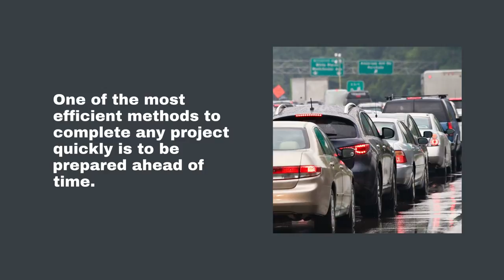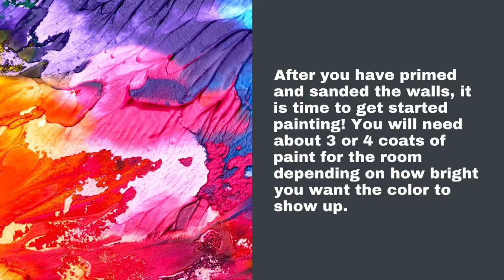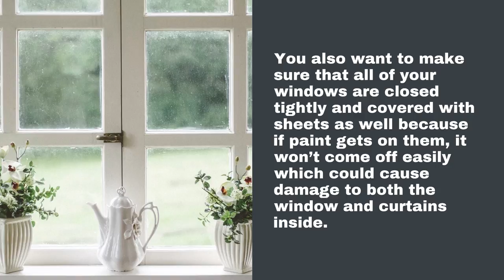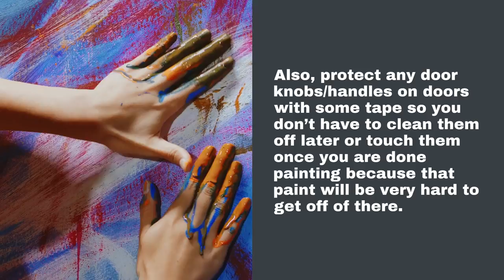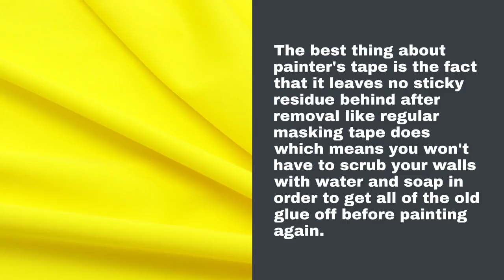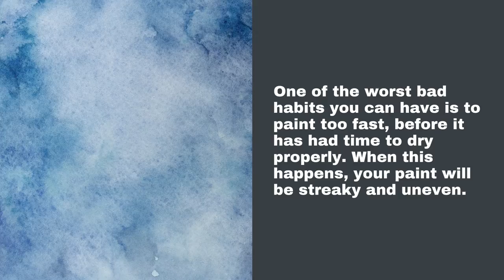Painter London - Painting Tips to Get the Job Done Quickly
00:00 - Painting Tips to Get the Job Done Quickly
01:10 - Remove all furniture from the room to keep it clean and safe
02:17 - Cover your flooring with drop cloths or plastic sheets to protect it from spills or drips of paint
03:22 - Use painter's tape to mask off trim work, doors, windows, baseboards, and anything else that you don't want to be painted
04:19  - Always use a quality brush for smoother coverage and less mess -
04:56 - Keep an eye on drying times so your paint doesn't dry too fast before getting good coverage in certain areas of the wall
05:51 - Painter London

Studio 3, 231 St John St, London EC1V 4NG, United Kingdom

Painting your home can be a daunting task. It is time-consuming and often frustrating if you don't know what you're doing. The following tips will help make painting your home a lot easier so that it doesn't feel like such a chore. If you follow these guidelines, not only should the job go faster but it'll also look better in the end! One of the most efficient methods to complete any project quickly is to be prepared ahead of time.

Make a list of how much paint and primer you'll need for each room or wall before beginning, then get everything at once rather than running out halfway through your task and having to wait again while more supplies are sent from afar. You'll need to know what you plan on painting, as well as whether or not those walls have been painted before.
If the wall has never been painted, it will likely soak up much more paint than if it has already been covered with a fresh coat so be prepared for this. The best way to ensure correct measurements is to mark out your entire space with tape, then measure each strip of tape after being placed. Make sure that all measurements are exact!

Remove all furniture from the room to keep it clean and safe
Once you have removed all furniture from your room, it is time to cover any surfaces with drop cloths. You can use newspapers or newsprint for this step. This will protect your furniture and keep the paint off of them when we are done painting. The next step in the process is priming and sanding. If you skip these steps, then there might be a little bit more work for you down the line because the paint won't adhere properly to some spots on your walls or ceiling if they haven't been primed first.
A good rule of thumb is that if you see any cracks in the plaster, those need to be filled with either spackle or joint compound before painting so that the new paint can adhere to your walls. After you have primed and sanded the walls, it is time to get started painting! You will need about 3 or 4 coats of paint for the room depending on how bright you want the color to show up.

Once you are ready to paint, hold your roller vertically about 6 inches away from where you want the top of the line. Lower it onto your wall while turning in a counterclockwise motion. Gently pull down on the roller so that you have a nice straight edge at the bottom of your lines. The key is not to press too hard or quickly when rolling with a vertical motion or else it will cause excess paint to come out and bleed into unwanted areas along your line.

Cover your flooring with drop cloths or plastic sheets to protect it from spills or drips of paint

Painting is a project that requires some preparation. It takes time and the more work you do, the easier it will be to get your desired result. If you’re painting your house or apartment, then there are many things that need to be done before you can paint. The first thing is to cover up any furniture in the room with plastic sheeting or drop cloths so they don’t get ruined from spills or drips of paint. You also want to make sure that all of your windows are closed tightly and covered with sheets as well because if paint gets on them, it won’t come off easily which could cause damage to both the window and curtains inside.

 Next, remove anything from under where you plan on painting-like pictures, curtains, etc. so they don’t get ruined either. Also, protect any door knobs/handles on doors with some tape so you don’t have to clean them off later or touch them once you are done painting because that paint will be very hard to get off of there.